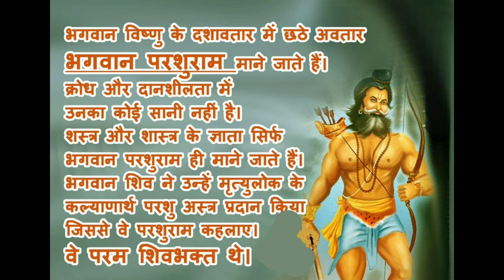जानिए भगवान परशुराम के जीवन से जुड़ी खास बातें | क्यों काटा था भगवान परशुराम ने अपनी ही माँ का सिर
भगवान परशुराम जी का जन्म अक्षय तृतीया पर हुआ था इसलिए अक्षय तृतीया के दिन परशुराम जयंती मनाई जाती है।

भगवान परशुराम की आरती

शौर्य तेज बल-बुद्ध‍ि धाम की॥
रेणुकासुत जमदग्नि के नंदन।

कौशलेश पूजित भृगु चंदन॥

अज अनंत प्रभु पूर्णकाम की।

आरती कीजे श्री परशुराम की॥1॥

नारायण अवतार सुहावन।

प्रगट भए महि भार उतारन॥

क्रोध कुंज भव भय विराम की।

आरती कीजे श्री परशुराम की॥2॥

परशु चाप शर कर में राजे।
ब्रह्मसूत्र गल माल विराजे॥

मंगलमय शुभ छबि ललाम की।

आरती कीजे श्री परशुराम की॥3॥

जननी प्रिय पितृ आज्ञाकारी।

दुष्ट दलन संतन हितकारी॥

ज्ञान पुंज जग कृत प्रणाम की।

आरती कीजे श्री परशुराम की॥4॥

परशुराम वल्लभ यश गावे।

श्रद्घायुत प्रभु पद शिर नावे॥

छहहिं चरण रति अष्ट याम की।

आरती कीजे श्री परशुराम की॥5॥